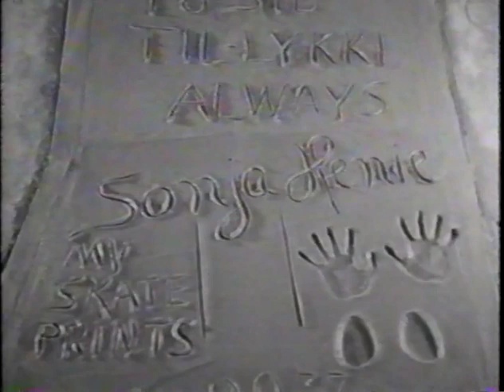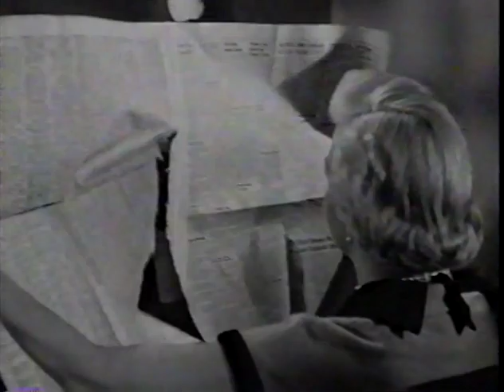VHS Vault: Promos from AMC's America's Movie Palace Memories (1993)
Not sure who originally recorded this, but I wouldn't be the least bit surprised if it was my dad or one of my grandparents.  Nonetheless, this shows some really fascinating old Hollywood footage from America's Movie Palace Memories, a program on the AMC back when it was commercial-free and classic-film-focused.  I'm not sure of the exact date of this recording, but I would presume sometime in the summer of 1993.

Contents:
0:00 The end of Laurel and Hardy's The Fixer Uppers (1935)
0:13 Intermission Time bumper
0:29 "Coming Soon..." bumper
0:36 Original theatrical trailer for the Marx Brothers' A Night in Casablanca
1:44 Refreshments bumper ("Let's all go to the loooobby...")
1:57 Movietone News: Hollywood Spotlight (Daisy the cow an "actress" in In Old Chicago, tennis match between Charlie Chaplin and Groucho Marx with tennis champions Ellsworth Vines and Fred Perry, Sonja Henie leaving her hand-/foot-/skateprints on the sidewalk in front of the Grauman's Chinese Theatre)
4:26 Atomic Corn Popper bumper
4:36 "Coming Soon..." bumper
4:42 Original theatrical trailer for the 1953 comedy Off Limits
7:05 "Enjoy the show" bumper
7:16 Bob Dorian introducing the next film (Coney Island) in the Midland Theatre at Kansas City, Missouri
8:10 The beginning of the 1943 film Coney Island